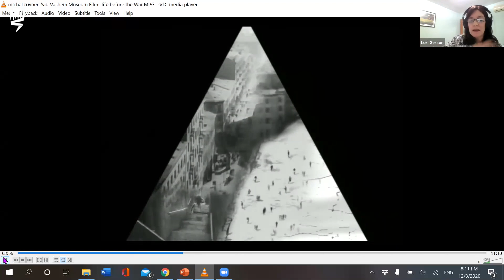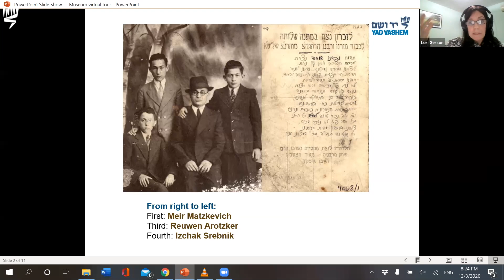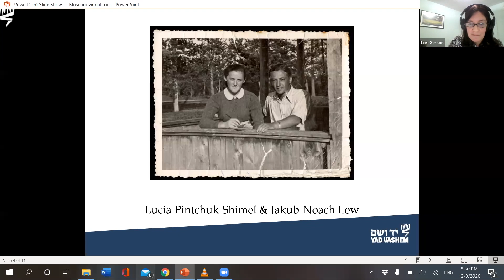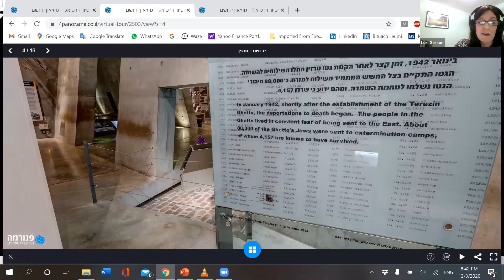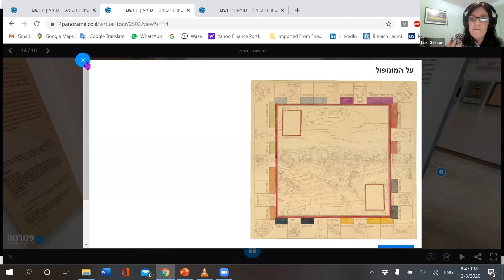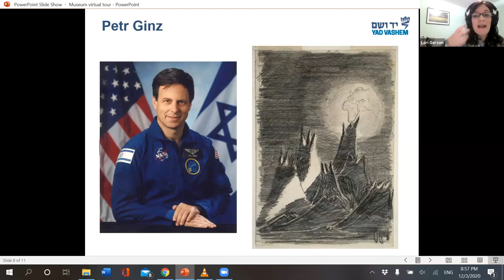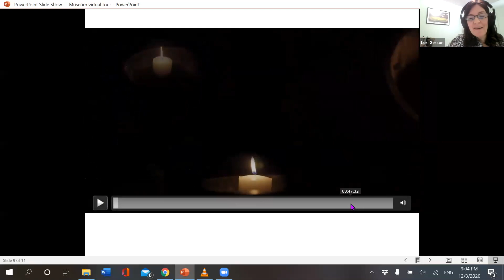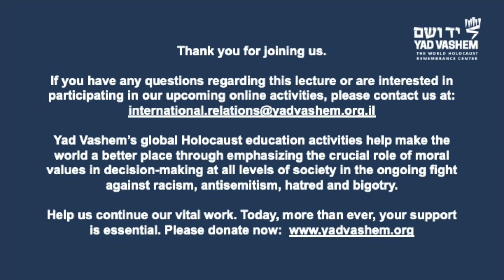Virtual Tour of Yad Vashem's Holocaust History Museum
COVID-19 has kept the doors of the Jewish people's memorial to the Holocaust closed for most of the year, but Yad Vashem is offering new and innovative ways to keep Yad Vashem accessible to the general public. We invite you to explore the history of the Holocaust with one of Yad Vashem's expert guides on a one-of-a-kind virtualtour of the Holocaust History Museum. This exclusive online visit to some of our galleries will give you the opportunity to encounter the fascinating stories behind the personal items on display.